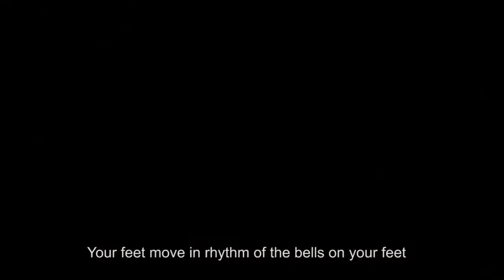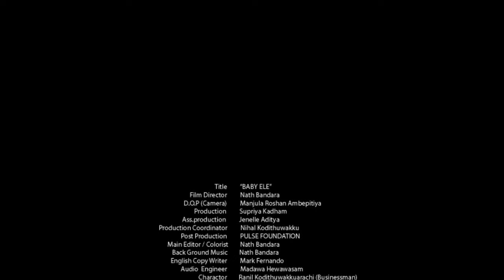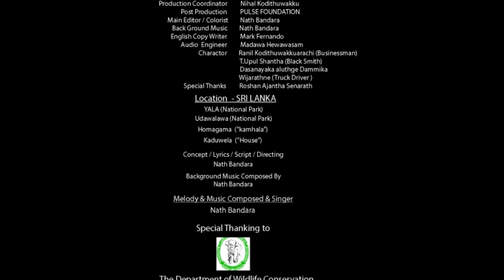BABY ELE Music Video By Nath Bandara | Nature Tv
All beings need Love & Care.. "Let them breath free" .